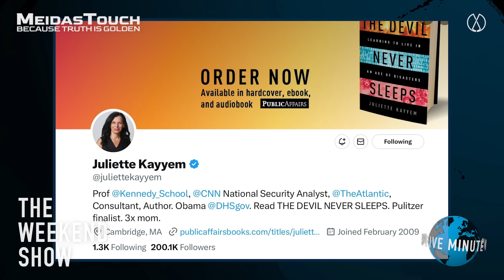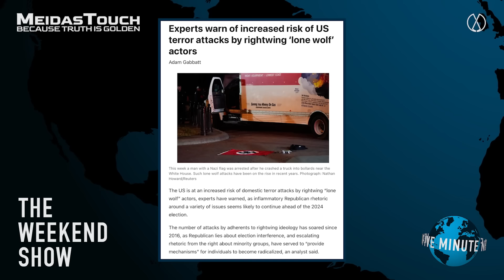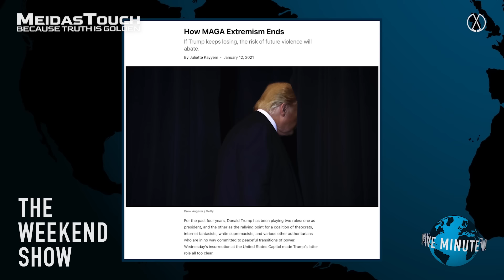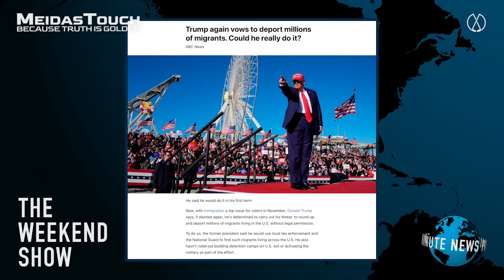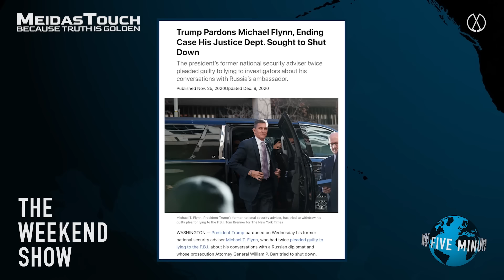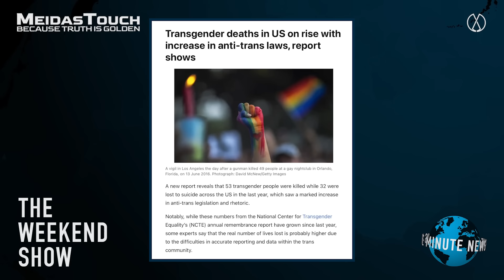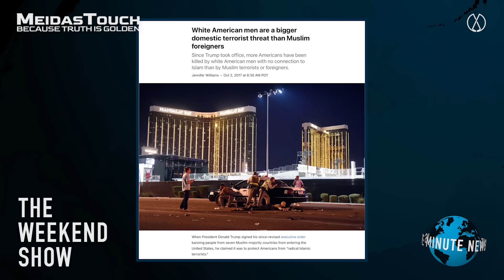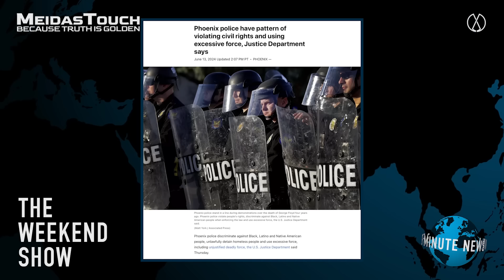Juliette Kayyem on MAGA rhetoric that has inspired predictable acts of violence.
Juliette Kayyem, one of the world's foremost experts in terrorism, explains how rhetoric from MAGA Republicans has inspired predictable acts of violence. She discusses with Anthony Davis the stakes leading up to the election as tensions run high and misinformation remains a serious threat to democracy, only on The Weekend Show.

to get this exclusive offer!